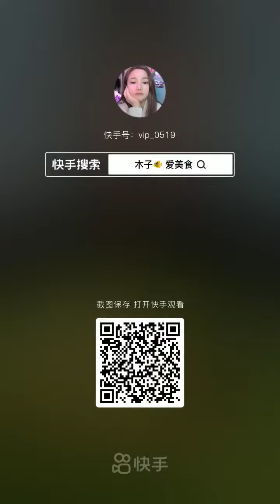best food ever 176